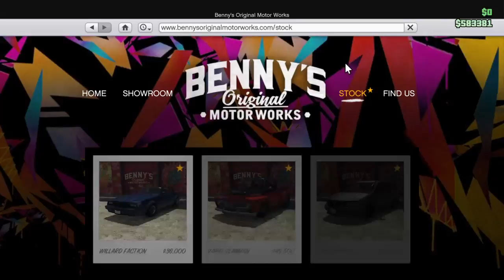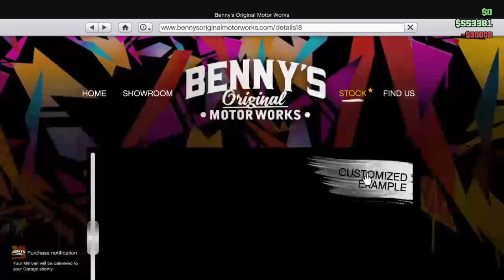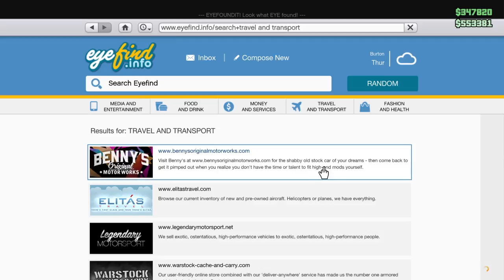Ethan peter wild plying GTA5